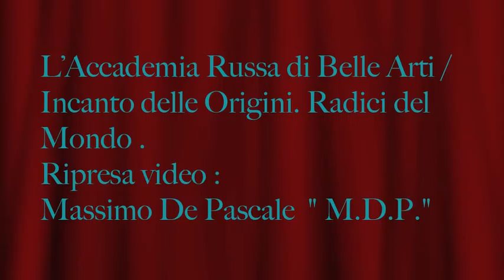L'Accademia Russa di Belle Arti Incanto delle Origini. Radici del Mondo - conferenza stampa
COMPLESSO MONUMENTALE DI SAN SALVATORE IN LAURO
Piazza Di San Salvatore In Lauro 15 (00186)
orario: lunedi -- venerdi
10,00-13,00 / 16,00- 18,00
sabato domenica chiuso
biglietti: free admittance
vernissage: 4 marzo 2011. ore 18.30
catalogo: in galleria. Editore: IL CIGNO
ufficio stampa: Maria Letizia Cassata
curatori: Ljubov Evdokimova, Norberto G. Kuri, Francesco Gallo Mazzeo, Elena Tsereteli
autori: Z.K. Tsereteli
patrocini: dal Ministero per i Beni Culturali, dal Ministero degli Affari Esteri della Federazione Russa, dal Ministero della Cultura della Federazione Russa e dall'Assessorato alle Politiche Culturali del Comune di Roma
note: Organizzazione e Cataloghi Il Cigno GG Edizioni
genere: documentaria, architettura, fotografia, arte contemporanea, personale, collettiva, disegno e grafica, arti decorative e industriali
comunicato stampa
Venerdì 4 marzo 2011, all'interno dei Musei di San Salvatore in Lauro, Francesco Maria Giro, Sottosegretario di Stato per il Ministero dei Beni e le Attività Culturali e Andrei Busygin, Vice Ministro della Cultura della Federazione Russa inaugurano due mostre: "L'Accademia Russa di Belle Arti" e "Incanto delle Origini. Radici del Mondo".
La duplice esposizione, patrocinata dal Ministero per i Beni Culturali, dal Ministero degli Affari Esteri della Federazione Russa, dal Ministero della Cultura della Federazione Russa e dall'Assessorato alle Politiche Culturali del Comune di Roma, nasce dall'idea di Lorenzo Zichichi, Evelina Schatz e Olga Strada nell'ambito del progetto delle relazioni culturali Russia-Italia 2011, ed è promossa dal Pio Sodalizio dei Piceni e da Il Cigno GG Edizioni.
All'inaugurazione verrà conferito a Cesare Romiti, in qualità di Presidente dell'Accademia di Belle Arti di Roma, il titolo di membro onorario dell'Accademia Russa di Belle Arti.
La Mostra "L'Accademia Russa di Belle Arti" a cura di Elena Tsereteli e Ljubov Evdokimova, proviene dal Petit Palais di Parigi e svela al pubblico tre secoli di legami culturali tra la Russia e l'Italia, sottolineando il ruolo straordinario ed essenziale della cultura italiana per la Russia artistica. È una mostra che ripercorre la storia dell'Accademia, illustrando con fotografie, disegni e ricostruzioni l'architettura, le arti figurative e la scienza italiane nel processo di sviluppo della cultura artistica e della scuola delle arti figurative in Russia, dalla fondazione dell'Accademia di Belle Arti, voluta da Caterina la Grande, in poi.
"Incanto delle Origini. Radici del Mondo", curata da Francesco Gallo Mazzeo e Norberto G. Kuri, è invece dedicata al lavoro di Zurab Konstantinovich Tsereteli, Presidente dell'illustre Accademia Russa.
In mostra dipinti, disegni, bassorilievi e grafiche. Ottanta opere circa che ripercorrono il lavoro dell'artista nato a Tbilisi nel 1934.
Le opere di Z.K. Tsereteli occupano un posto di rilievo nella storia dell'arte russa e mondiale a cavallo dei due millenni.
Giovane, l'artista conosce Marc Chagall e Pablo Picasso, rimane colpito dai loro laboratori, dalle loro conversazioni e dall'ambiente parigino. Sono anni fondamentali che influenzano profondamente tutto il percorso artistico dell'artista russo. Z.K Tsereteli si diploma all'Accademia come pittore, ma raggiunge un successo clamoroso grazie a una serie di opere monumentali realizzate a Pitsunda, Adler, Tbilisi e successivamente a Mosca.
La monumentalità diventa il tratto principale del suo metodo creativo. I monumenti pubblici di Tsereteli possono essere ammirati in molte città nel mondo. Davanti al Palazzo dell'ONU a New York ha eretto il monumento Il bene vince il Male, dove un moderno san Giorgio domina con la lancia un dragone realizzato con frammenti di missili Pershing-2 e SS-20 smontati.
A Londra si erge il monumento Abbattere il muro della diffidenza che celebra il crollo della "cortina di ferro". Nella sede dell'UNESCO a Parigi viene collocato un modello in dimensioni ridotte del monumento La nascita dell'uomo nuovo eretto a Siviglia nel 1995 per commemorare il 500° anniversario dell'impresa di Cristoforo Colombo. Anche in Italia vi sono sculture dell'artista russo: a Roma, nei giardini di Villa Borghese, il monumento a Gogol; a Bari, davanti alla cattedrale dove riposano i resti di San Nicola, Il taumaturgo di Myra, un'effigie di bronzo del Santo. La ricostruzione della Chiesa di Cristo Salvatore a Mosca, laddove i Sovietici avevano raso al suolo il tempio cristiano e creato una piscina pubblica, rappresenta un altro successo del Presidente e di tutta l'Accademia di Belle Arti. Z.K.Tsereteli è l'artista che reagisce prontamente alla tragedia dell'11 settembre a New York: propone di creare un memoriale per ricordare le vittime del terrorismo, e nel settembre 2005 il Presidente della Federazione Russa Vladimir Putin celebra la posa della prima pietra sul luogo dove in breve tempo è sorto il monumento di trenta metri Lacrima di dolore.